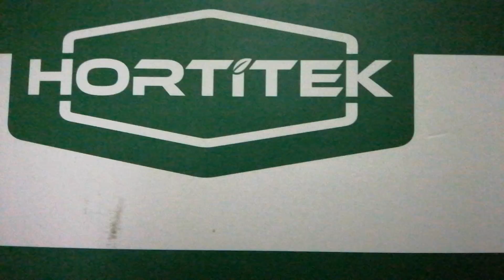Garden fly-bys 11?